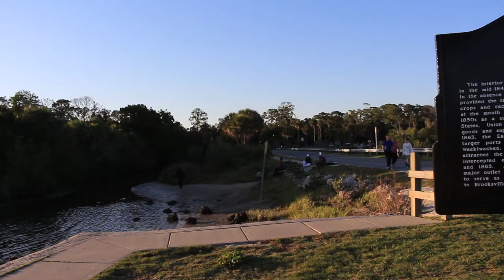Wombat on Location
What did you want to be when you grew up? Did you make it? Are you still trying?

The Wombat

Intro:
Thomas Keyser: Into the Light Now